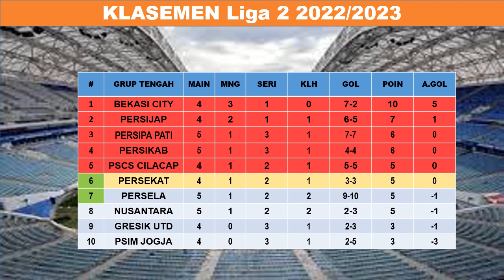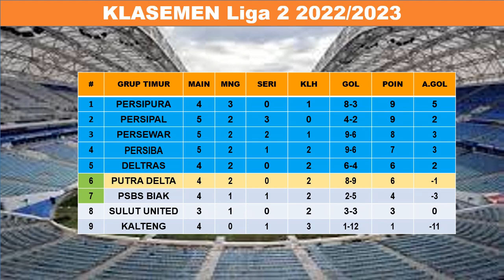Hasil Liga 2 Indonesia 2022 Hari Ini - Persewar vs putra delta - Klasemen Liga 2 2022 Terbaru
Hasil Liga 2 Indonesia 2022 Hari Ini - Persiba vs Kalteng Putra - Klasemen Liga 2 2022 Terbaru
Berikut hasil liga 2 hari ini kamis, 22 september 2022:
Persipa 2-1 PSBS
PSKC 0-1 Karo United
Persela 2-1 Persipa
Sriwijaya FC 2-0 Persiraja
Semen Padang 5-0 Perserang
PSPS 3-4 PSMS
Persiba 5-0 Kalteng Putra